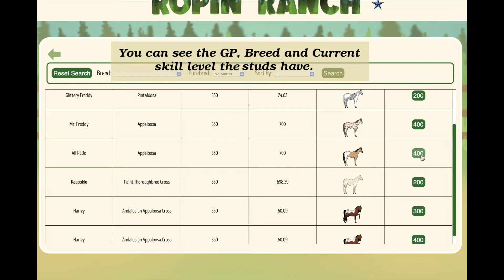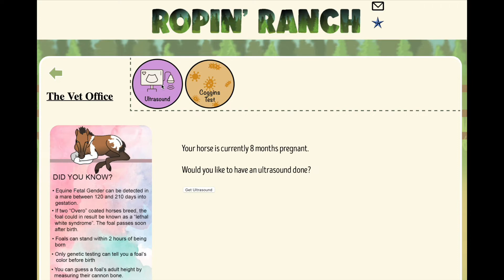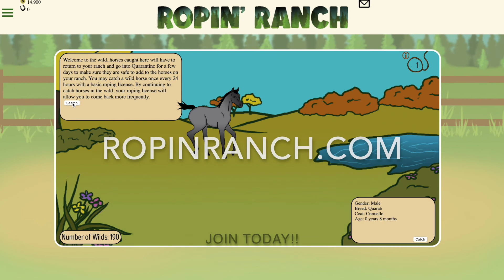Breeding Basics!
This is a little insight to some breeding basics!